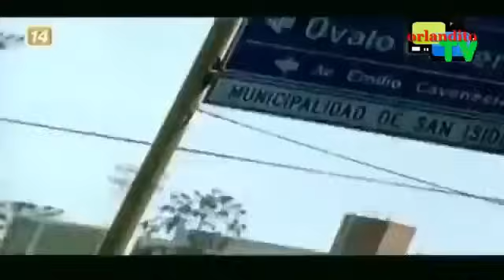La Paisana Jacinta - La Frutera HD